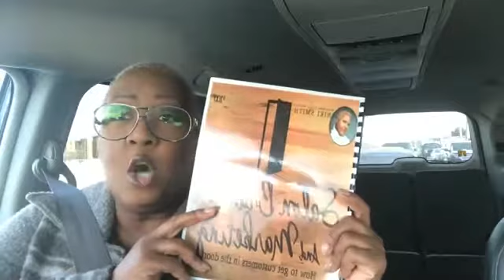SALON OWNERS DO YOU KNOW HOW TO ESTABLISH A SALON CULTURE